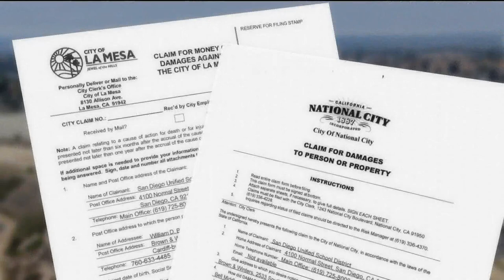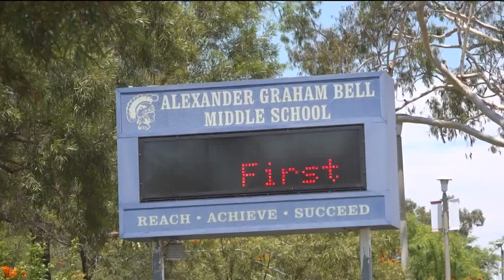San Diego Unified sues cities over the old landfill that sits underneath Bell Middle School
The district wants the cities of La Mesa and National City to pay for ongoing clean up and monitoring of the old Sweetwater Landfill.